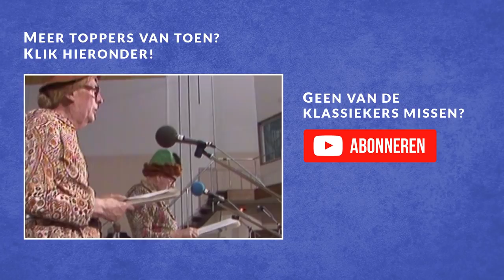De Ware Jacob - Joop Doderer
Klucht met o.a. Jules Roijaards,  Manfred de Graaf, Bruni Heinke, Adrienne Kleiweg.  Met een glansrol voor  Joop Doderer, die heel ver moet gaan om als ober alle losse eindjes aan elkaar te knopen.